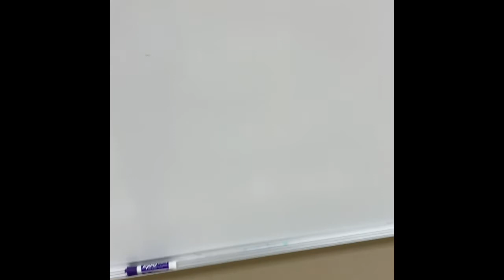Devotion for Monday July 13